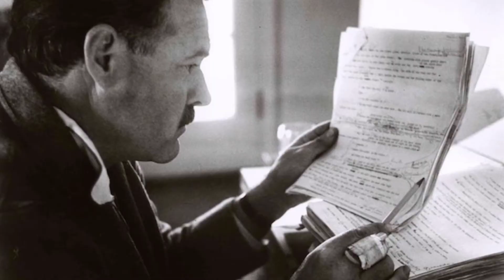History of Pakistan 21 | British Rulein Pakistan | Urdu & Hindi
History of Pakistan 21 | British Rule in Pakistan | Urdu & Hindi

we are back with another episode of History of Pakistan that is 21.
In this video it is clearly explained that how Britishers sought help from Pakistani people by giving them agriculture lands.

In this way, British Company "The East India Company " took over the Pakistan...

How British took the control of Pakistan? this videos explains each and every reason.please do watch video and you will be knowing how Kalhora rule started in pakistan.
This series will give you complete line about the history of india-Pakistan and ancient subcontinent and it covers,
Topics Which Are Covered in This Series history of Pakistan are,
1. History of Pakistan in Urdu
2. Story of Pakistan in Urdu
3. Complete History of Pakistan in Urdu
4. Ancient History of Pakistan
5. Untold History of Pakistan
6. India-Pakistan Partition
7. Indian History
8. Subcontinent History
9. People of Pakistan
10. Culture of Pakistan
11. Asia
12. Indo-Pak
13. Indus Valley Civilization (3300 BC to 1300BC)
14. Sindhu Dynasties (1300 BC to 516 BC)
15. Achaemenid era (516 BC to 326 B)
16. Hellenistic Era (326 BC to 317 BC)
17. Mauriya Era (316 BC to 180 BC)
18. Indo-Greek Era (180 BC to 10 A.D)
19. alexander the great in Ancient India
20. History of Pakistan in Mahabarat
21. Rai Dynasty
22. Brahman dynasty
23. arab invasion of sindh in urdu
24. Muhammad Bin Qasim
25. Raja Dahir
26. Deybal (modern day Karachi)
27. Battle of Muhammad bin Qasim
28. Soomra Dynasty
29. Samma Dynasty
30. Chachnama
31. Alor
32. Forts of Sindh
33. Sindhi People
34. Arghun
35. Turkhan
36. Talpurs
37. Kalhoro/Kalhora
38. British Era in india Pakistan
39. Pakistan 1947
40. Mughals
41. Mughal Empire
42. Zahirrudin Babur
43. Mughals in Multan.
44.End of Arghuns in pakistan
45.Birth of Mughal Emperor Akbar in Pakistan
46.Kalhora period in sindh
47. ahmed Shah Durrani
48. Ahmed Shah Abdali
49. Ghulam Shah Kalhoro
50. Hyderabad
51.Mian Sarfaraz Kalhoro
52.Battle of Halani
53.Timur Shah Durrani
54. Karam Ali Talpur
55. Khairpur Mirus
56.Princely state Khairpur
57.Hyderabad Fort
58.British Rule in Pakistan
59.Shah Shuja Durrani
60.Maharaja Ranjit Singh
61.Sir Charles Napier
62.Battle of Miani
63.Battle Of Hyderabad
64.Battle of Dubbo
65.East India Company

History of Pakistan 14

History of Pakistan 15

History of Pakistan 16

History of Pakistan 17

History of Pakistan 18

History of Pakistan 19

History of Pakistan 20